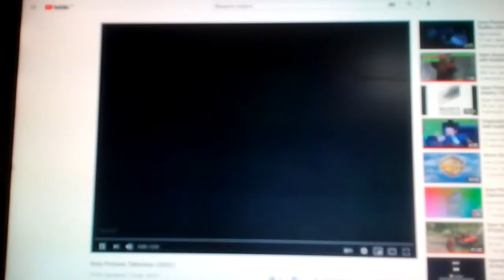Sony Pictures Television (1982/2008)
Tempest (1982)